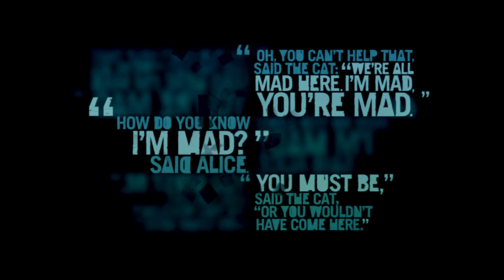FAR CRY 3 2022 : La définition de la FOLIE | #14